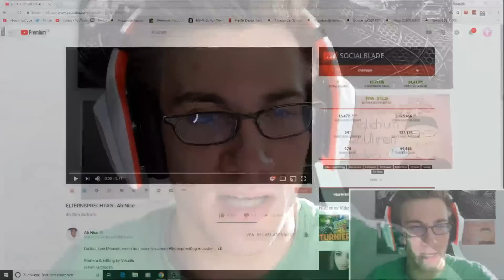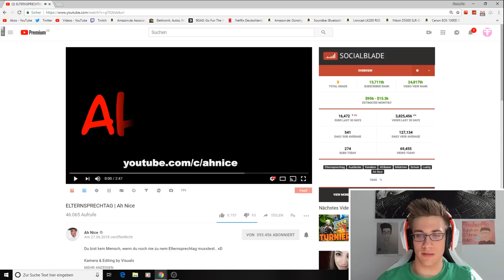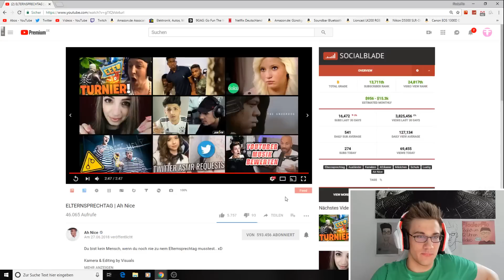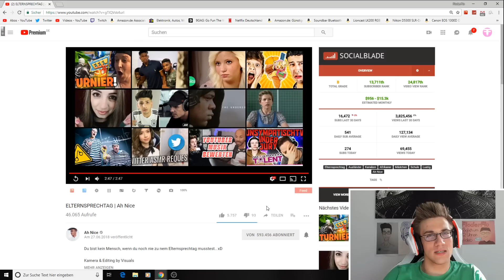ELTERNSPRECHTAG | Ah Nice - REACTION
►Für alle 1er Schüler

Flo M.
Postfach 11 61
25442 Quickborn

Flo M.
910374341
Packstation 117
25451 Quickborn